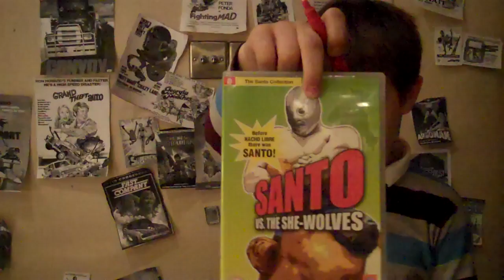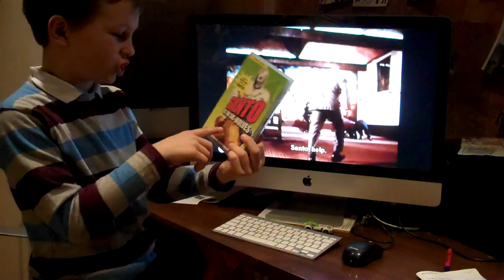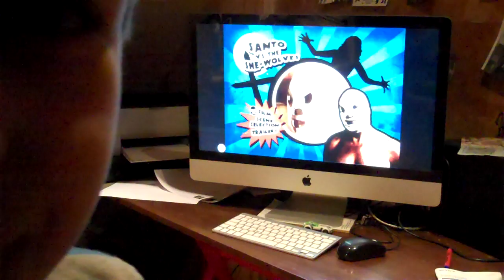Santo Vs. the she wolves. mondo Film Review.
when i said zombies i meant werewolves. you like b movies? this is for you.

this video was not edited by me so there may be scene's that you won't get